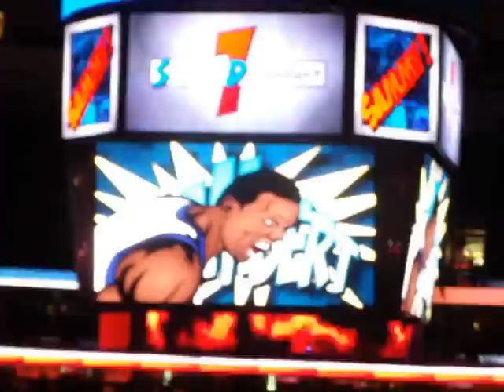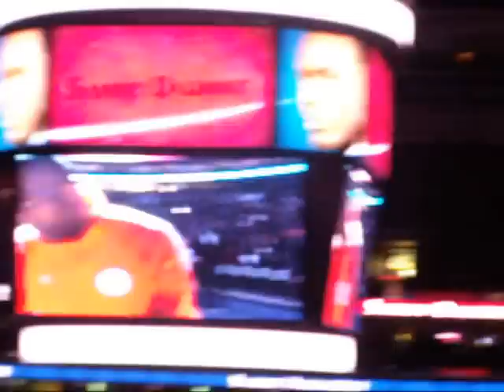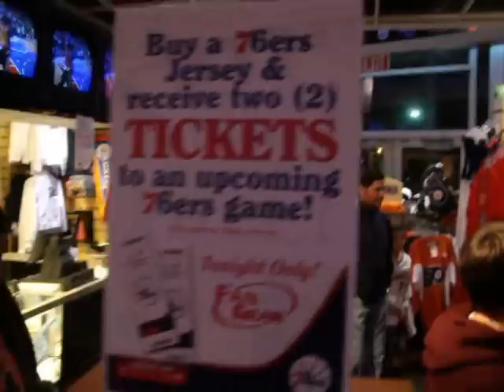Tóth Ádám Villám Videó Blog - 2010. Március 12.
Egy kis gyors videó blog a philadelphiai wachovia centerből, ahol a Sixers a Cavs-t fogadta aznap este.